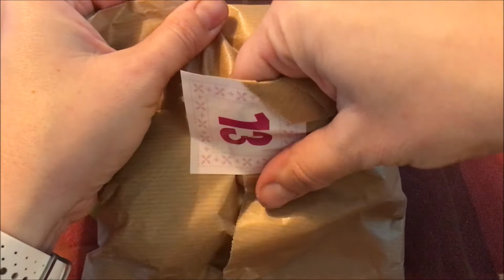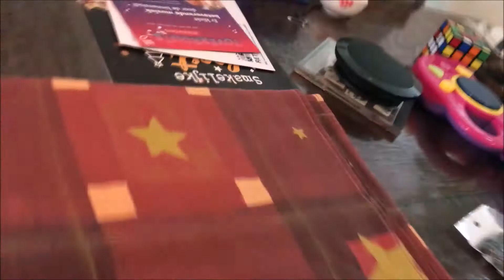Caro's Atelier Adventskalender 2021 deel 8: Dag 13&14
Dit jaar doe ik weer mee met de adventskalender van Caro's Atelier.
In deze video zie je dag 11 en 10\2 van deze adventskalender.